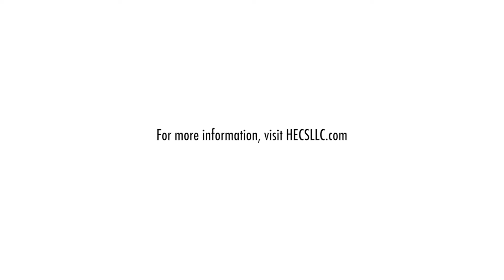CaliforniaDiver.com meets HECS at the 2014 DEMA Show (Part 2)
CaliforniaDiver.com meets HECS co-inventor Mike Slinkard at the 2014 DEMA Show.